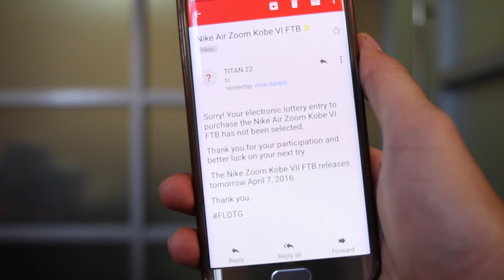Nike Zoom Kobe 6 "Fade to Black" Review & On Feet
Here's a review & On feet video of the Nike Zoom Kobe 6 "FTB" Enjoy the video Fam!

Nike Zoom Kobe 6
Kobe 6
Kobe VI
FTB
Fade to Black
Kobe 6 FTB
Kobe 6 Fade to Black
Nike Zoom Kobe 6 FTB
Nike Zoom Kobe 6 Fade to Black
Kobe VI FTB
Kobe VI Fade to Black
Review
On Feet
On Foot
Pierreson Tan